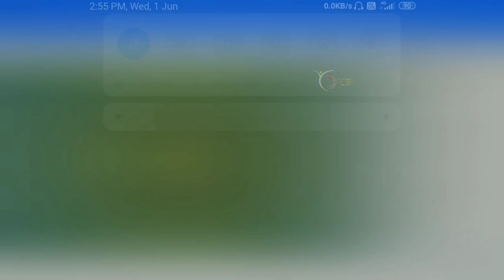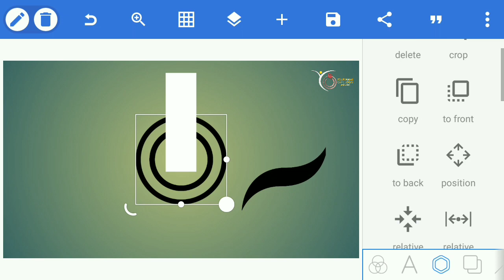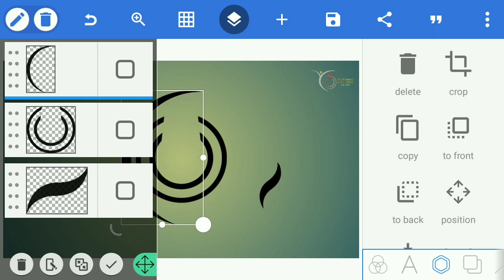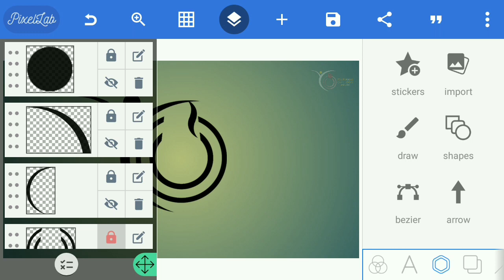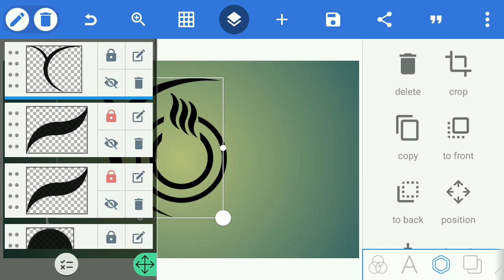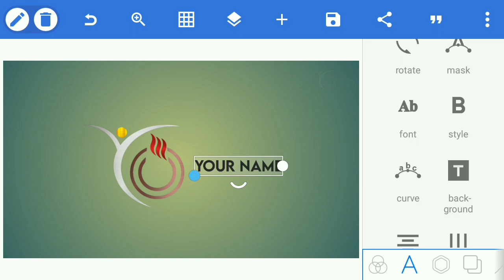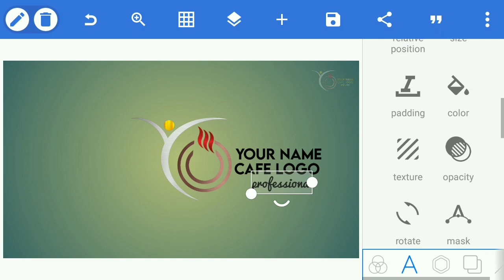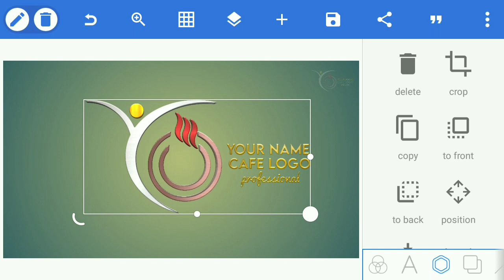How To Make Professional 3d logo Design in Pixellab Tutorial हिंदी urdu लोगो डिजाइनिंग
How To Make Professional 3d logo Design  in Pixellab Tutorial हिंदी urdu लोगो डिजाइनिंग ‎@casetoo

लोगो डिजाइनिंग सलाह,लोगो डिजाइनिंग कैसे करें,पोस्टर डिजाइनिंग का लोगो कैसे बनाएं(हिंदी),डिजाइनिंग,हिंदी

I wont To show you in this video how to create a professional 3d logo design in Pixellab editing Apk Tutorial in hindi and urdu please till the end video if you understand video please subscribe and like and share vide Thanks.

SALAM NAMASTE SASRIYACAAL FIRSE 1 NAYE VIDEO KE SAAT MAI HAR VIDEO MAI BAHUT MEHNAT KARTA HOO AGAR KOYEE